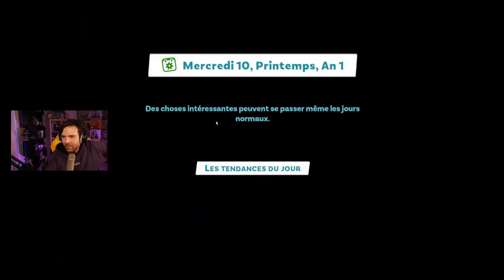UN FEAT INCROYABLE (omg c'est fou) - Youtuber's Life 2 Ep2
Fred atteindra t'il le million d'abonnés grâce à la puissance du feat et du fun?